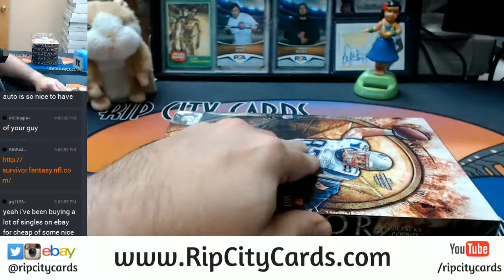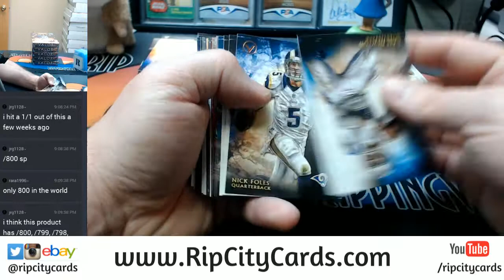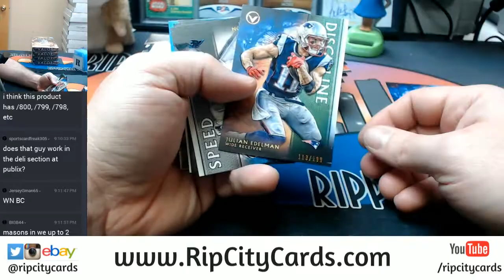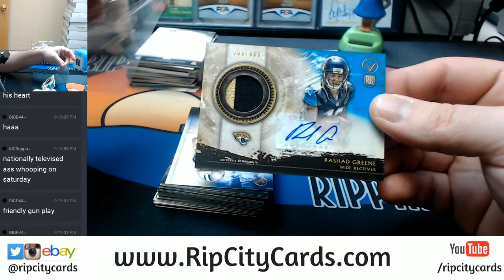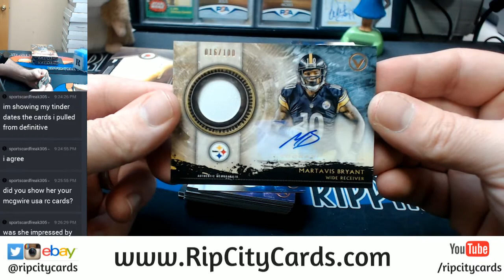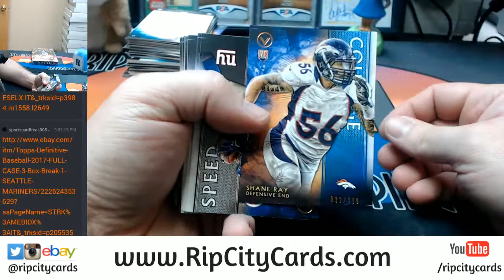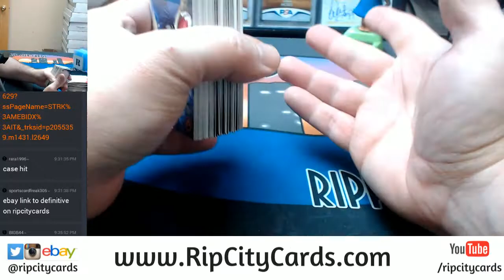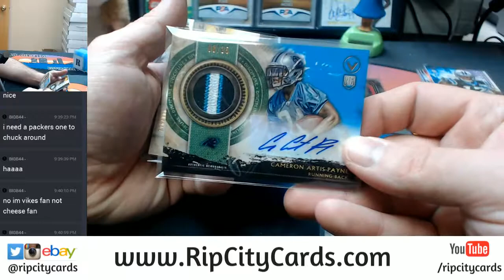Topps Valor Football 2015 6 Box Half Case EBAY Break #4